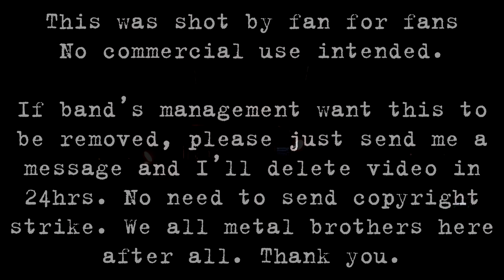Cellar Darling - Live in St.Petersburg, Russia, 25.10.2017 [Full Show, Great Quality]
Live at Opera Concert Club, St.Petersburg, Russia, 25th of October, 2017

Black Moon
Hullaballoo
The Hermit
Avalanche
Six Days
Rebels
Starcrusher
Challenge
Fire, Wind & Earth